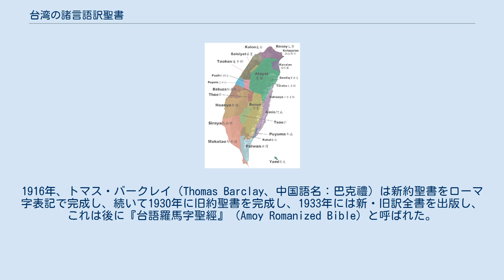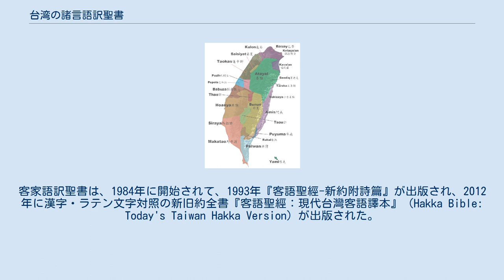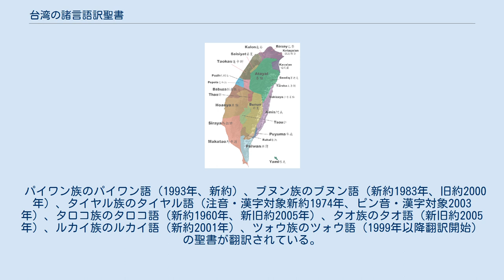台湾の諸言語訳聖書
台湾諸語の分布 台湾の諸言語訳聖書（たいわんのしょげんごやくせいしょ、英語: Bible translations into the languages of Taiwan)ではキリスト教聖書の台湾で使われている中国語、台湾語、少数民族の諸言語への翻訳を扱う。 台湾では教育は中国語で行われていて、政府機関・大企業での事務は中国語で行われる。文字は中国本土のように簡体字・横書きでなく、繁体字・縦書きが好まれる。 台湾語は閩南語（「閩」は中国福建省の略称）とも呼ばれ、台湾の人たちの大部分は祖先が福建省南部の出身である。
1916年、トマス・バークレイ（Thomas Barclay、中国語名：巴克禮）は新約聖書をローマ字表記で完成し、続いて1930年に旧約聖書を完成し、1933年には新・旧訳全書を出版し、これは後に『台語羅馬字聖經』（Amoy Romanized Bible）と呼ばれた。
1996年、この聖書を漢字に直した『台語漢字本聖經』が台灣聖經公會（台湾聖書協会）から出版された。
 現在『現代台語譯本』をやはりローマ字で翻訳中で、新旧約全書が翻訳を終っているが、精査中である。
 台湾にも客家が多く住んでおり、台北の公共交通機関では中国語、台湾語、英語、客家語の4か国語で案内が行われるほどである。
客家語訳聖書は、1984年に開始されて、1993年『客語聖經-新約附詩篇』が出版され、2012年に漢字・ラテン文字対照の新旧約全書『客語聖經：現代台灣客語譯本』（Hakka Bible: Today's Taiwan Hakka Version）が出版された。
 アミ族は台湾原住民の中で一番多いといわれていて、台湾東部一帯の花蓮県・台東県・屏東県に在住する。
アミ語訳聖書は、はじめ1957年に注音符号で「雅各書」（ヨハネによる福音書）が出版されて、1963年以降はピン音に改めて、1997年には新旧約全書が出版された。
 パイワン族のパイワン語（1993年、新約）、ブヌン族のブヌン語（新約1983年、旧約2000年）、タイヤル族のタイヤル語（注音・漢字対象新約1974年、ピン音・漢字対象2003年）、タロコ族のタロコ語（新約1960年、新旧約2005年）、タオ族のタオ語（新旧約2005年）、ルカイ族のルカイ語（新約2001年）、ツォウ族のツォウ語（1999年以降翻訳開始）の聖書が翻訳されている。